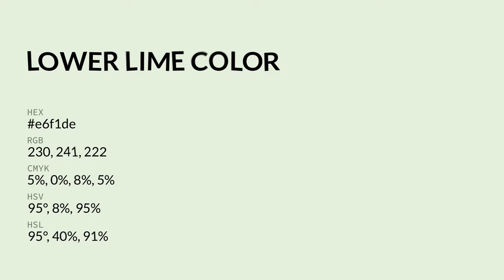Lower Lime color e6f1de hex color - Green color - Warm color e6f1de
What color is Lower Lime ? e6f1de hex color - Green color - Warm color e6f1de

Hex e6f1de Color Code is also known as Lower Lime color.

Hex e6f1de Color code in RGB color code model is created after adding 90.20% red color, 94.51% green color and 87.06% blue color.
Hex e6f1de Color code in CMYK color (process color) code model is generated after subtraction of 4% cyan, 0% magenta, 7% yellow and 5% black.